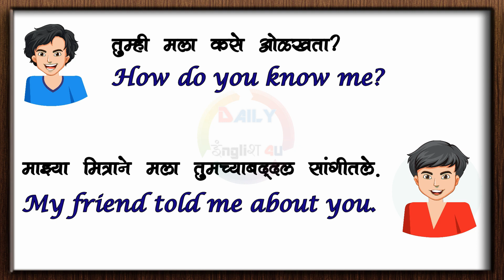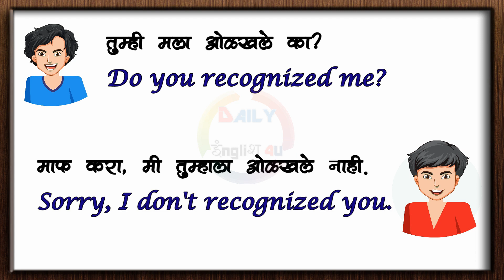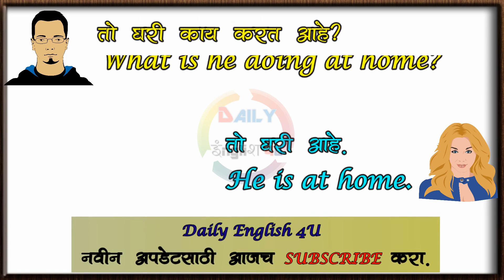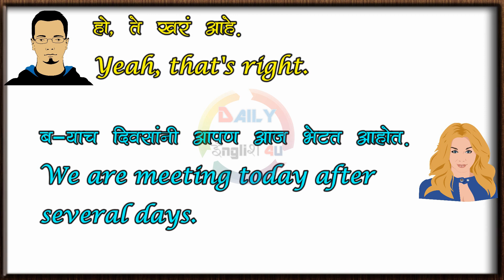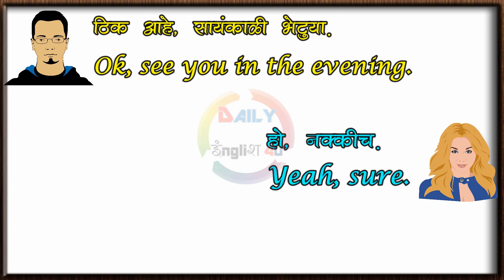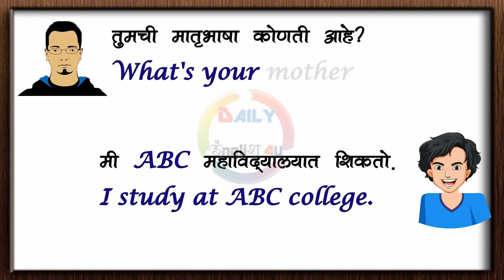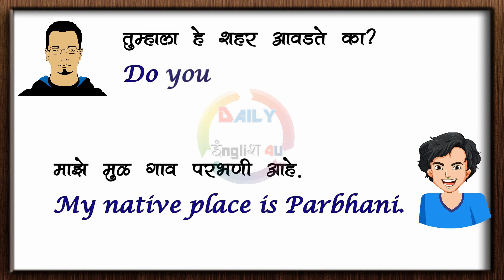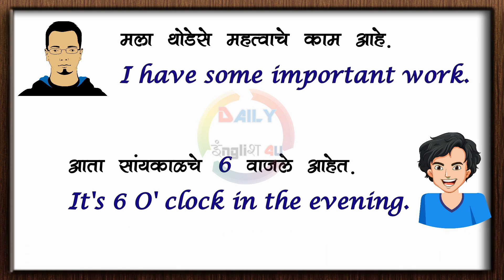140 Daily Use Questions and Answers | Basic English Speaking 60 Days Course | Day-56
या व्हिडिओतून रोज वापरातील 140 इंग्लिश प्रश्न-उत्तरांचा सराव तुम्ही करू शकाल ज्यामुळे तुमचा इंग्लिश बोलण्यातील ओघवतेपणा नक्कीच वाढणार आहे. अपेक्षा आहे कि तुम्हाला हा व्हिडिओ नक्कीच आवडेल.